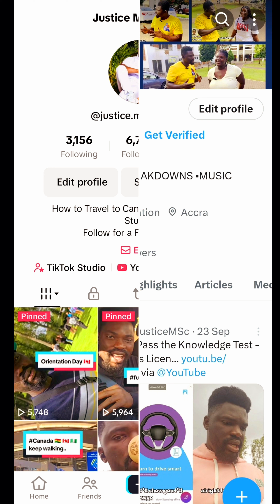C1. Part 3 | Got my Canada 🇨🇦 Drivers License in just One Month...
I will share with you, all you need to travel to Canada 🇨🇦 and UK 🇬🇧 for Studies